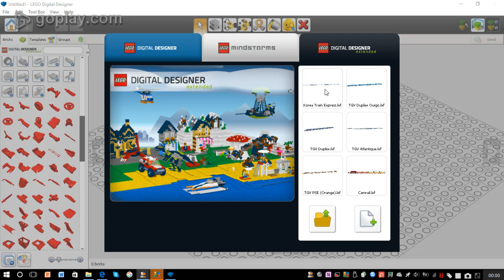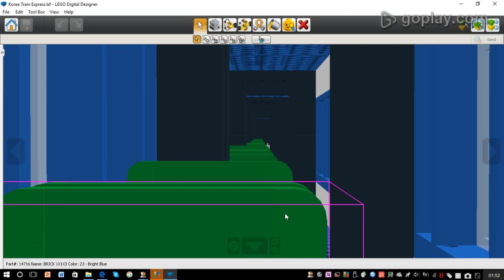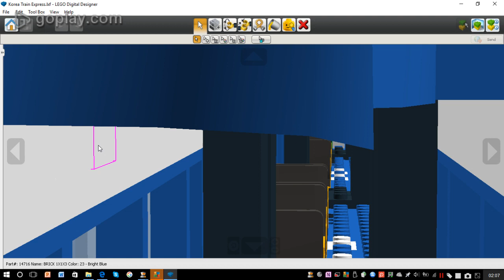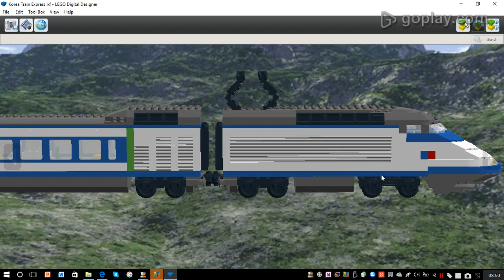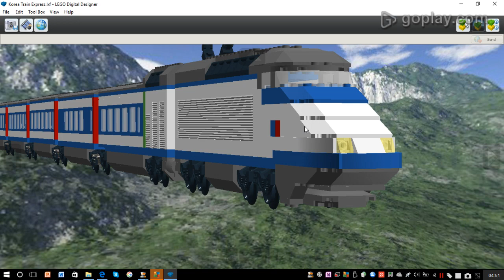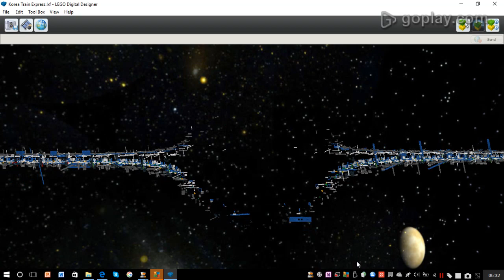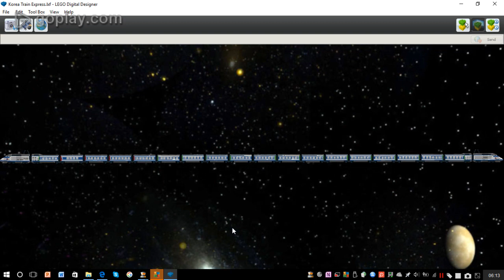내 LEGO 디지털 디자이너 KTX 기차 서울 - 부산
This is the model KTX in LEGO Digital Designer on PC.
I have built this model in PC.

Francis-Emmanuel MBOG.